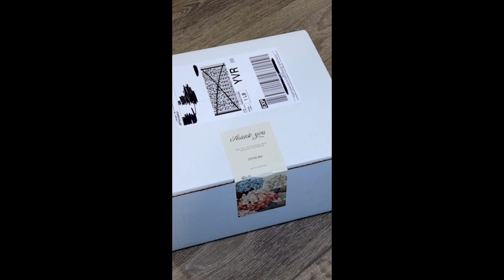Mini Hoya Haul Unboxing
Very exciting new hoyas!

*Live plants are only available for shipping within Canada.